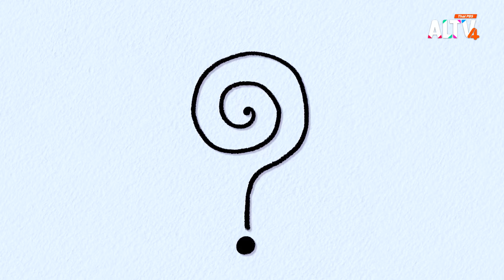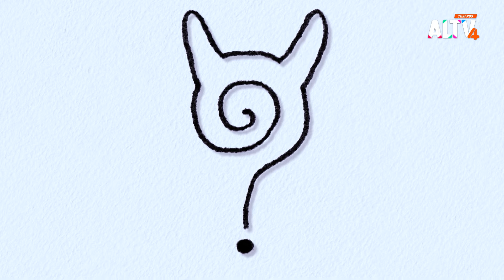แกะขนฟู | ขบวนการ Fun น้ำนม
รายการขบวนการFunน้ำนม พาเด็ก ๆ ขึ้นขบวนแห่งความสุข ไปสนุกกับว่องไว แหลมคม นุ่มนิ่ม พี่เอม และ พี่มี้ ที่จะพาเด็ก ๆ ไปพบกับความสนุกมากมาย เริ่มต้นความสนุกด้วยการมาทายปริศนาอะไรเอ่ยไปกับว่องไว คำใบ้วันนี้จะเป็นอะไรกันนะ... แหลมคมจะพาเด็ก ๆ ไปพบกับเรื่องราวของแกะ สัตว์ที่มีขนหนาปุกปุย ตัวกลม ๆ ดูน่ารัก แต่นอกจากจะมีขนเยอะ ๆ แล้วเรื่องที่น่าสนใจของแกะคืออะไรกันนะ เด็ก ๆ มาติดตามชมไปพร้อม ๆ กัน แวะมาช่วยกันตามหา แกะ ไปพร้อม ๆ กันกับพี่เอม นุ่มนิ่ม และยินดี นั่นแกะกำลังทำอะไรอยู่นะเด็ก ๆ ลองทำตามไปพร้อมกันเลย มาวาดรูปแปลงร่างไปกับศิลปินเหมียวกันต่อ วันนี้เป็นคิวของพลอยที่จะพาเพื่อน ๆ นักจินตนาการคนเก่งของเรามาแปลงร่างพยัญชนะต่าง ๆ ให้กลายเป็นแกะ ภาพที่ได้จะออกมาน่ารักสนุกสนานขนาดไหนต้องมาติดตามชม มาส่งท้ายความสนุกไปด้วยกันในห้องเกมมหาสนุก ที่จะชวนเด็ก ๆ มาเล่นเกมสนุก ๆ ไปด้วยกัน เพื่อนคนเก่งของเราจะผ่านภารกิจไปได้หรือไม่

ติดตามชมรายการ ขบวนการ FUN น้ำนม วันเสาร์ที่ 19 ต.ค. 67 เวลา 06.40 – 07.00 น. ทาง ALTV ทีวีเรียนสนุก ช่องหมายเลข 4